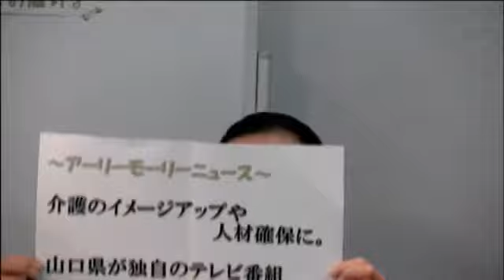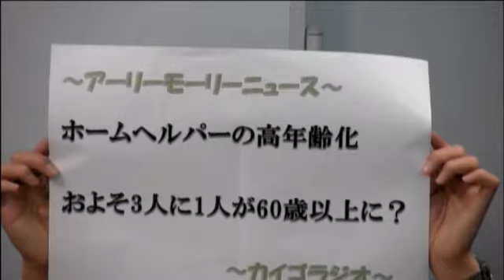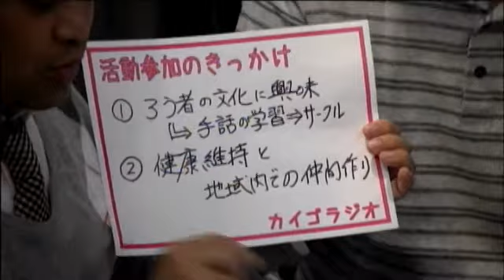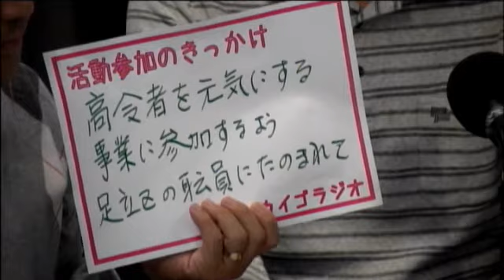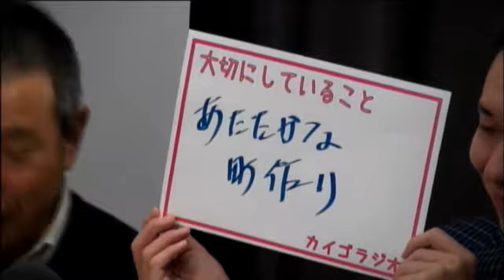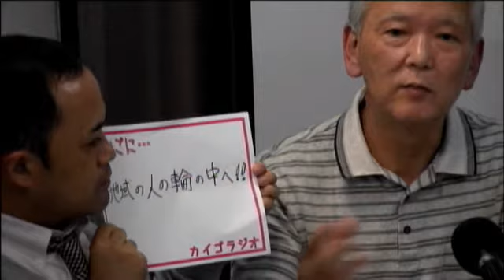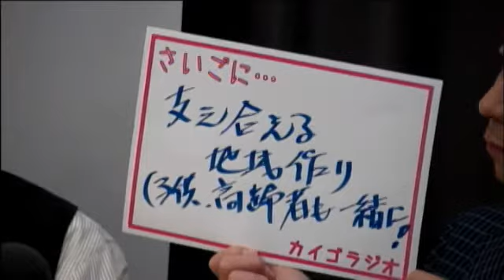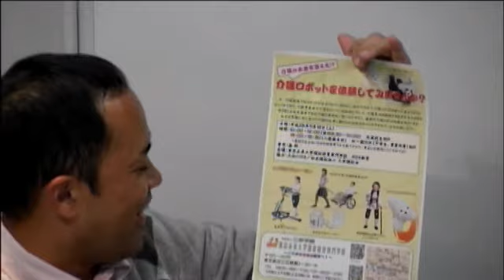カイゴラジオ 2016年10月13日放送分